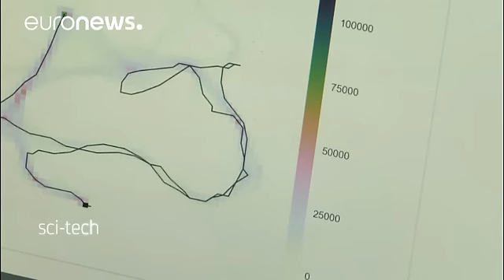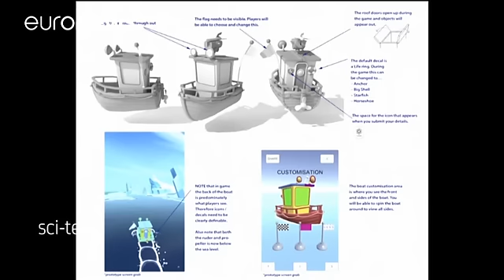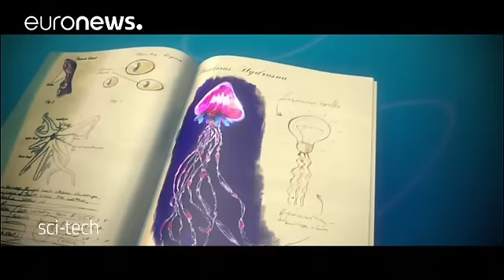Компьютерные игры против деменции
Похоже на состязание геймеров. От обычной игровой сессии есть лишь отличие - в момент одного из эпизодов происходит сбор данных. Речь идет о том, как "функционирует" тот или иной отдел головного мозга во время игры. Сегодня, с момента запуска игры несколько месяцев назад, собран колоссальный массив информации. В общей сложности пользователи провели в этом виртуа…